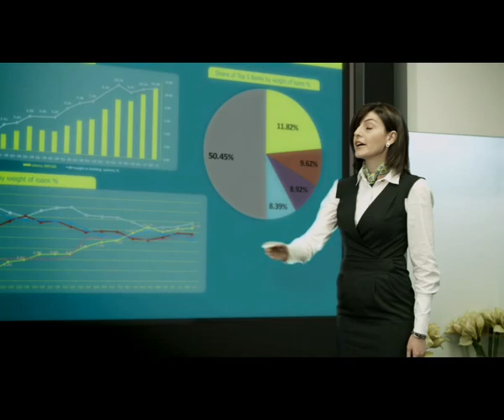AmeriaGroup INC representative office in LA, USA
As an international pan-Armenian financial & advisory group Ameria reaches out to Diaspora Armenians worldwide.  Presently Ameria has a representative office (Ameria Group Inc.) in Los Angeles, USA in order to reach out to the largest Armenian population outside Armenia & to provide them with world class expertise, knowledge of the Armenian market & investment opportunities in Armenia.